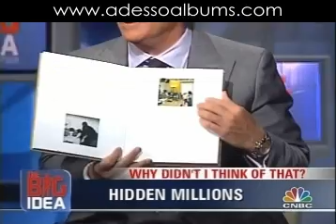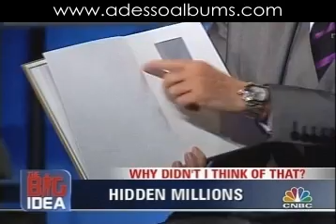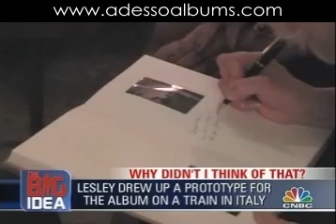Adesso Albums on CNBC's The Big Idea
Adesso Albums' founder, Lesley Mattos' interview on CNBC's The Big Idea, January 3, 2008